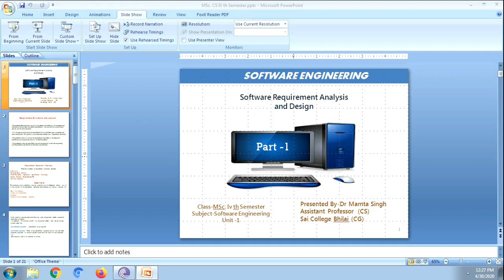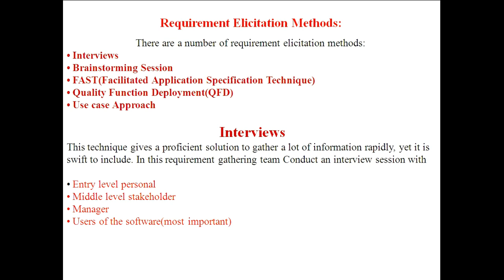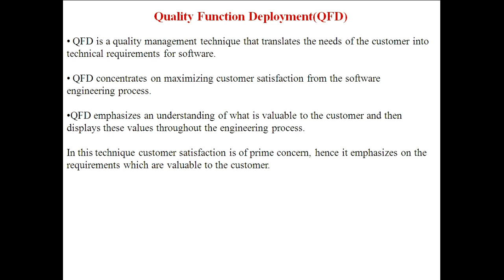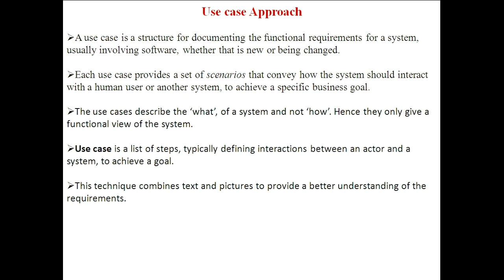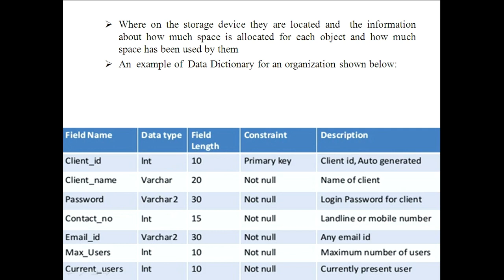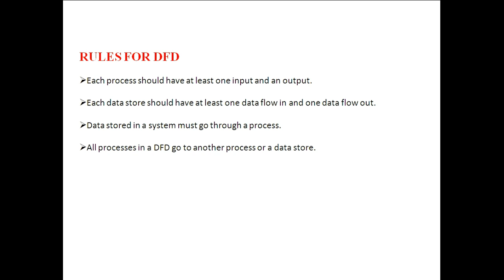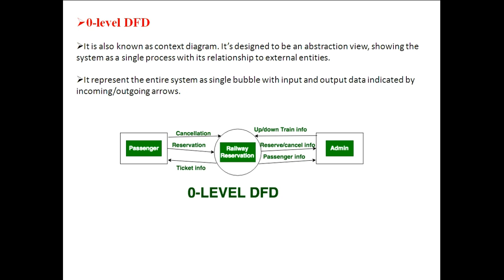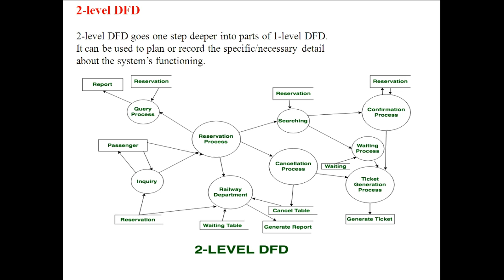Software Requirement and Design by Dr Mamta Singh